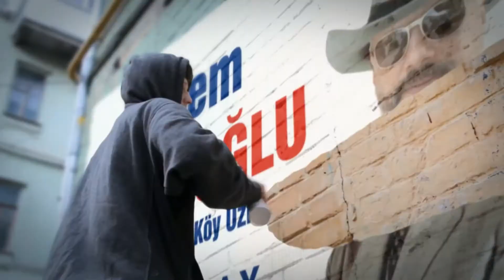Köy Zekeriyaköy sıra ev villa satışım